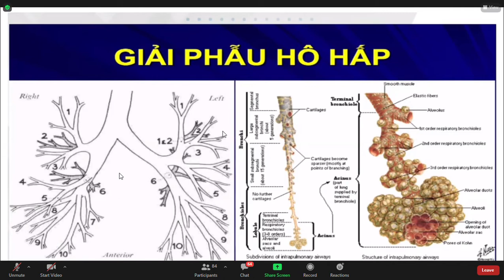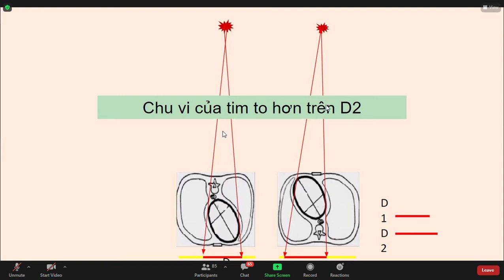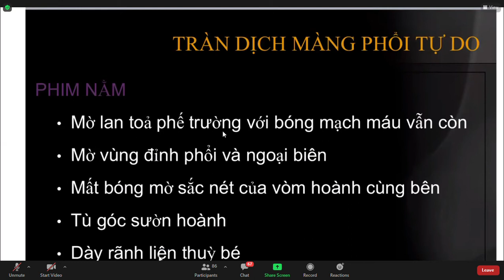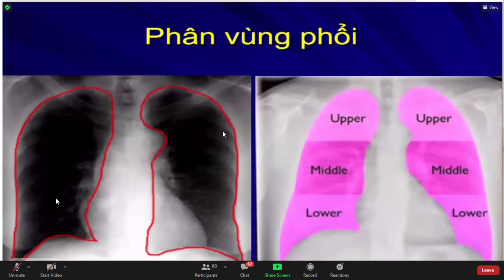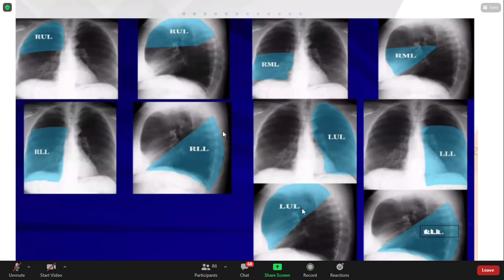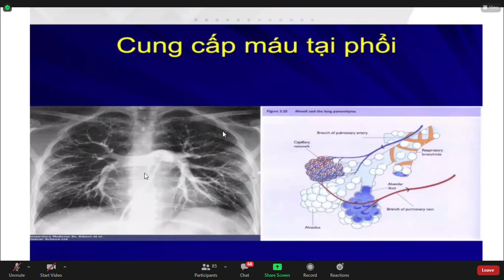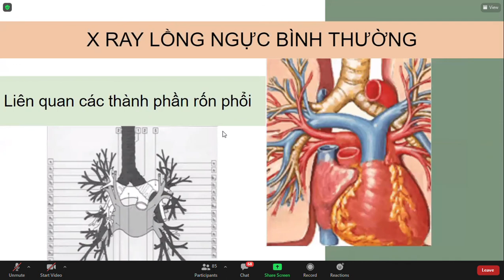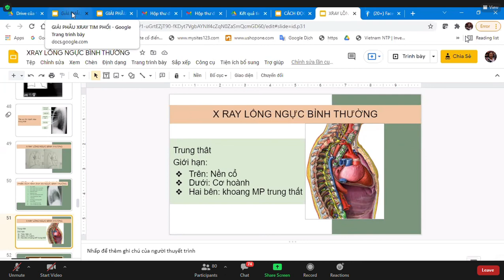X quang lồng ngực. Giải phẫu X Quang. 60p. Trương Thi Anh